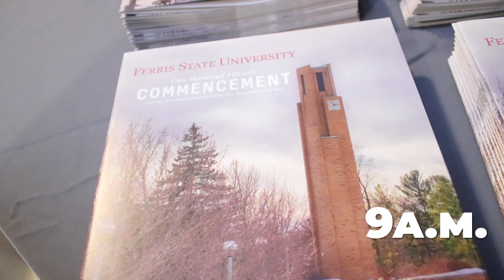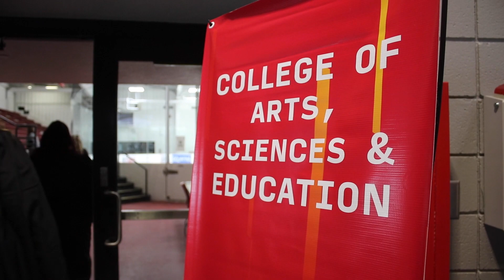Fall 2022 Commencement (Dec. 17, 2022) | Ferris State University (FSU)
Here are video highlights from Ferris State University commencement ceremonies on Saturday, Dec. 17, 2022, in Big Rapids.